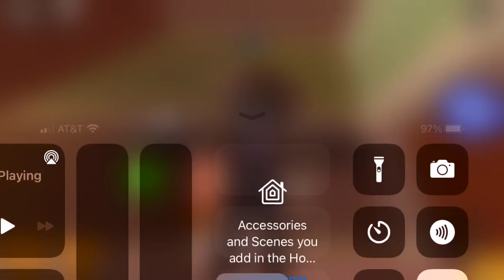APRP The Return: Halloween Update. All jumpscares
Hey Hikari Cult, TenuousFlea has released a new Halloween update in APRP: The Return.
And there some skins from Piggy’s new season, The Haunting.
Along with some skins getting updated and a spider trap if you get the mouse trap in the RP.

Game is made by TenuousFlea!
His game was approved by Minitoon and Ik3as!

Edit: I want to apologize that the recording took place in a public server and not in a private server!